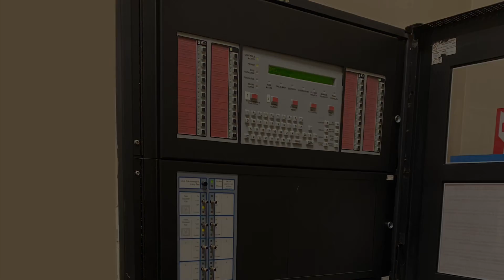Fire Alarm Test #11 | High Rise Full Evac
This was a very fun system to test. Notifier NFS2-640 with AMG-1 and message!!